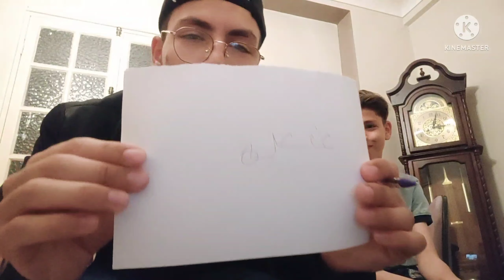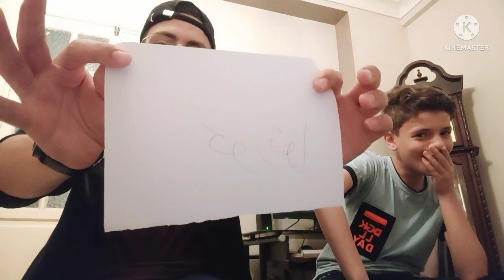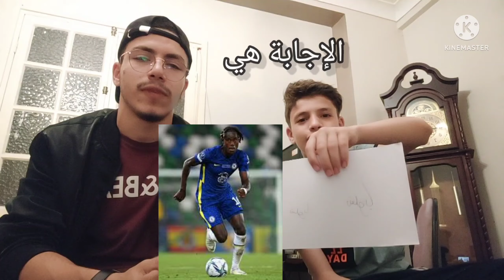تحدي معرفة اللاعب الذي يفكر فيه🤔 الخصم😮🔥من أجمل وأمتع التحديات إستمتعوا😁👍🏻♥